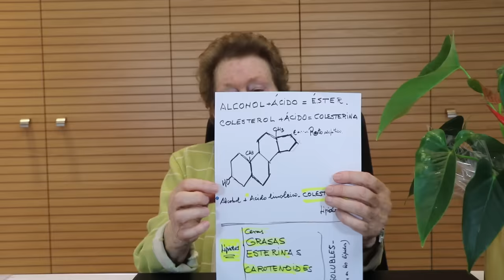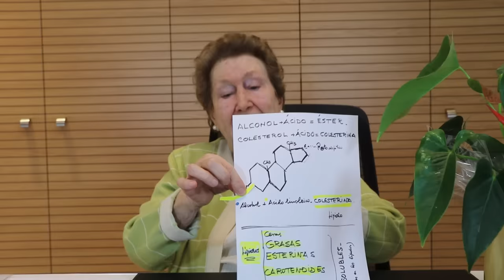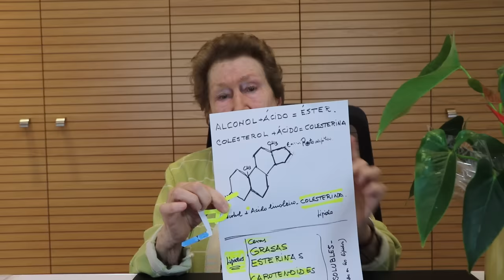¿Cómo prevenir cálculos en la vesícula?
Hoy vamos a hablar de como podemos prevenir la aparición las piedras en la vesícula. Ana Maria Lajusticia nos lo explica en el vídeo de hoy. Un saludo de Ana Maria Lajusticia y su equipo.